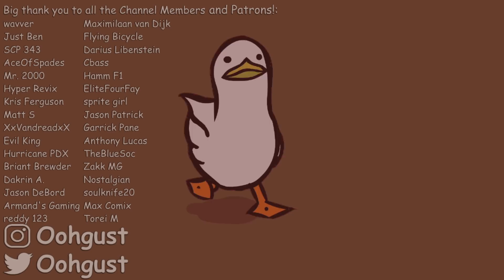The Worst Rap Battle Ever Recorded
Rap Battles, they either end amazingly, or end horrifically. Luckily for us, it is usually the second one. Today we're gonna be watching this video where rappers 2SHAE and SNIPES go head to head, and uh, it is not pretty.